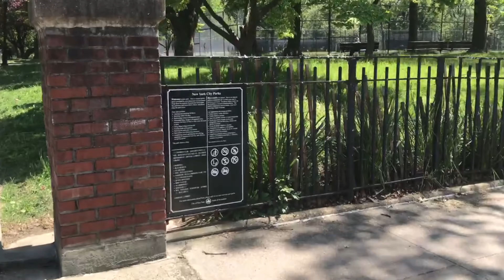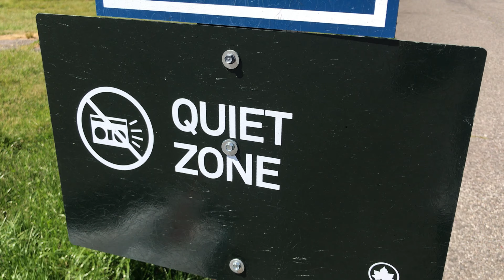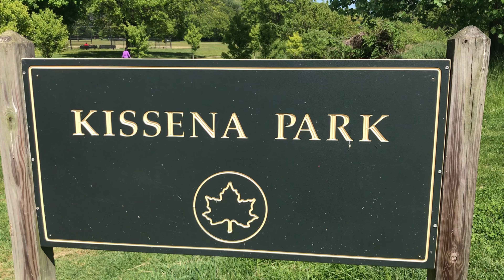Hiking NYC Queens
5 Miles 2HRS Local Hike